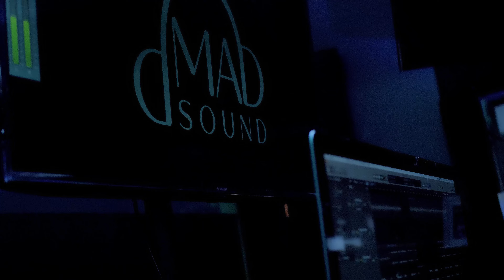Arly Lariviere OFFICIAL COVER Nu Look by Osias William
Video cover of Arly Lariviere Nu look William Osias